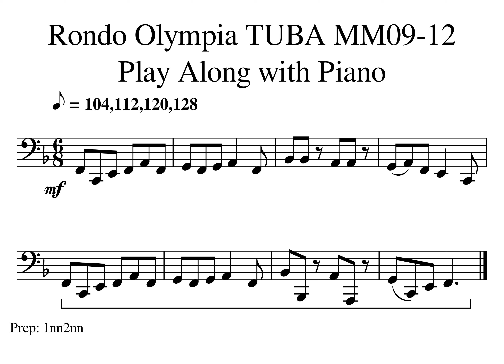02 Rondo Olympia TUBA MM09 12 Tempo 104 112 120 128 Play Along with Piano